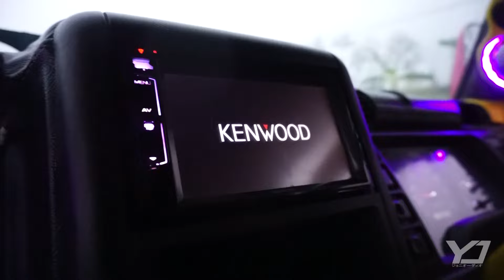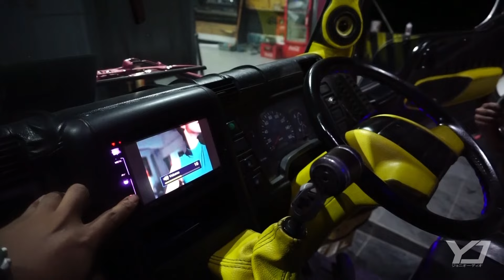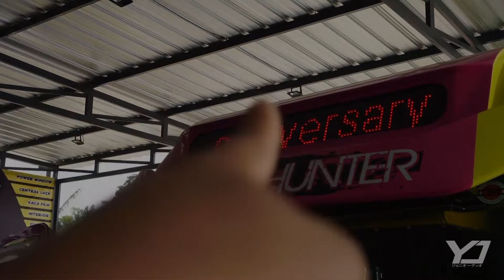MODIFIKASI TRUK SIMPLE ELEGANT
APA KABAR TEMAN-TEMAN  SEMUA DIMANAPUN  KALIAN BERADA
SEMOGGA KALIAN SEMUA SELALU DI BERI KESEHATAN DAN KELANCARAN DALAM SETIAP HAL
DIVIDEO KALI INI bang jon MAU NGLIATIN
MOBIL MITSUBISH TRUK CANTER
YANG TELAH DI MODIFIKASI SIMPLE ELEGAN
KEMAREN KITA DAPET PROJECT BUAT INTERIORNY
simple elegant
UNTUK INFO LEBIH LANJUT
TEMAN-TEMAN BISA
KOMENT DIBAWAH YA
TERIMAKASIH'''''''''
vlogger OTOMOTIF